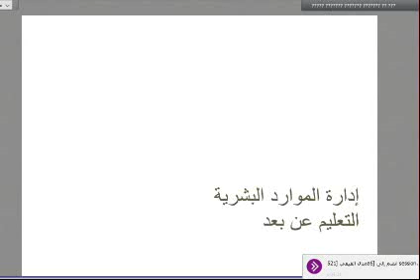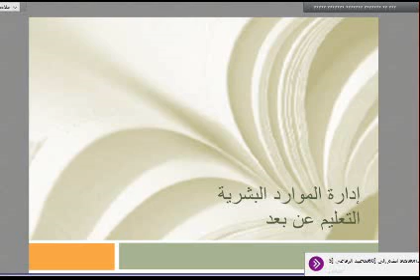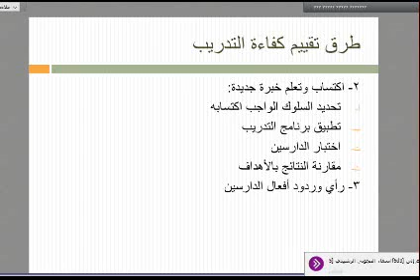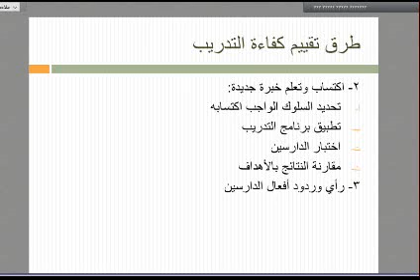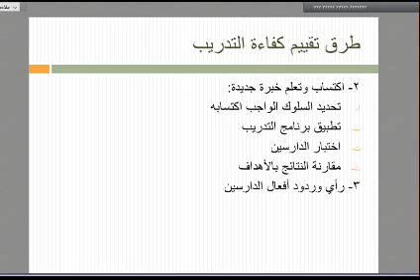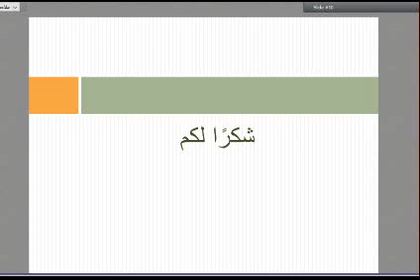اللقاء الحادي عشر لادارة الموارد البشرية بتاريخ 9/8/1439هـ